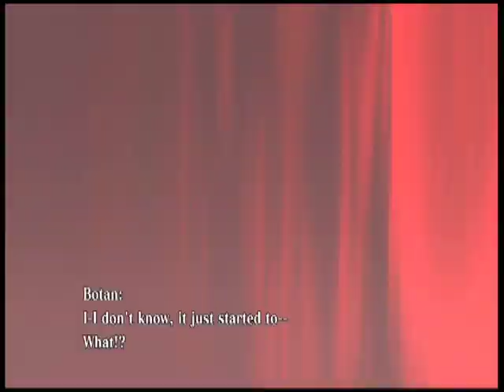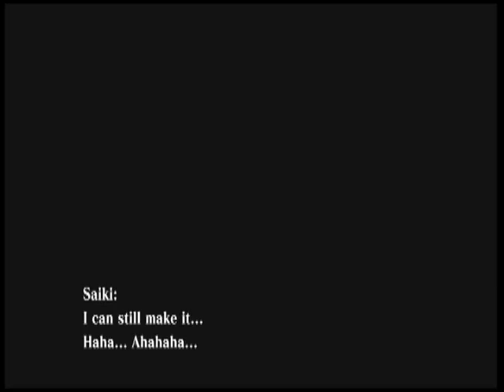KOF XIII: Dark Ash